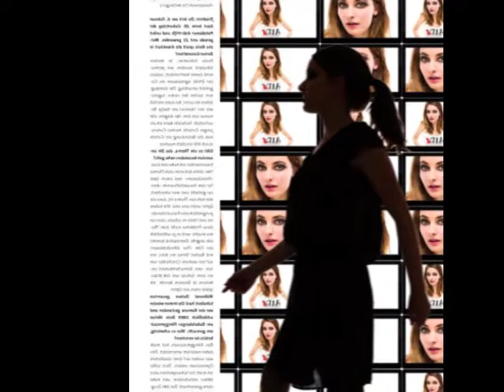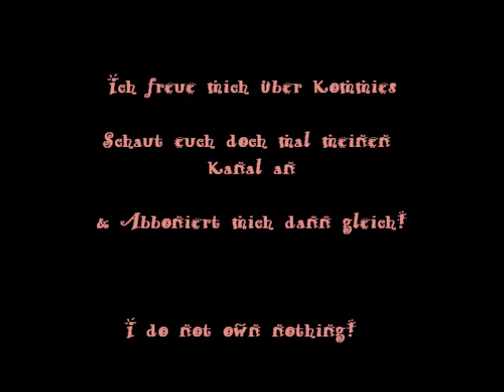Paula Schramm (Fotoshootings)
Pictures by Paula!